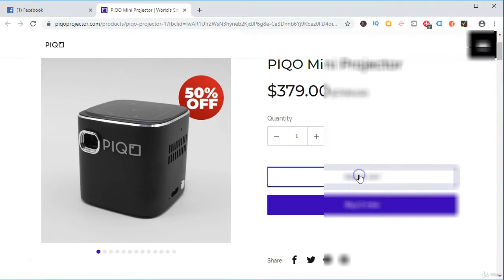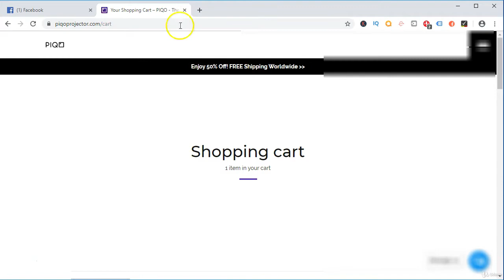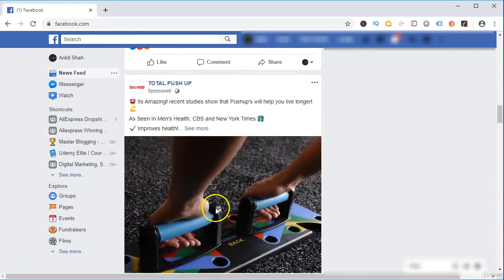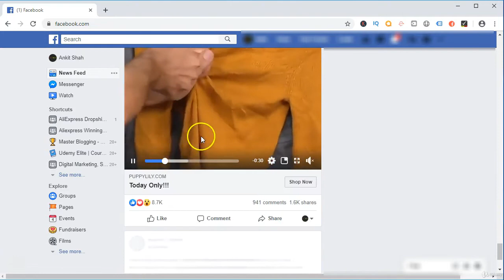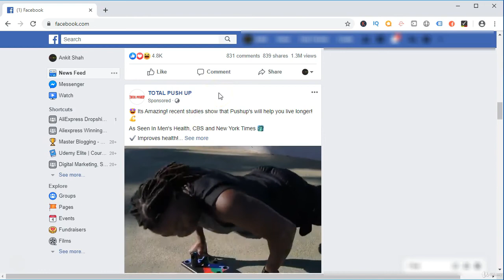How to Find a Winning Products For Dropshipping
How to Find Winning Products For Dropshipping

Winning product et product research Learn the right way to find a profitable product

winningproducts#dropshipping#winning products 2021dropshipping#
OTHER RESOURCES: